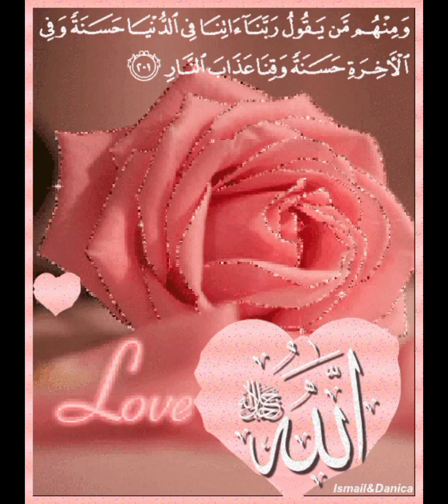Allah Ho Akbar